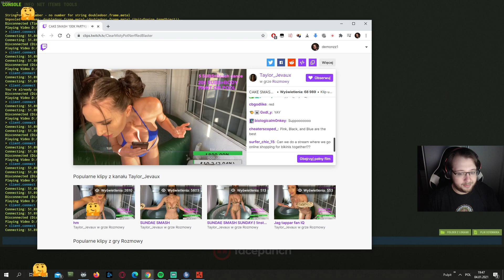demonz przegląda szoty streamerki